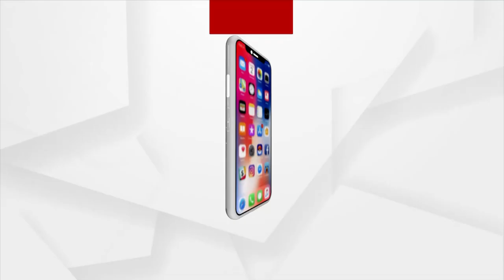Bhakti Bhabare Bhagabata | EP -372 | Argus News